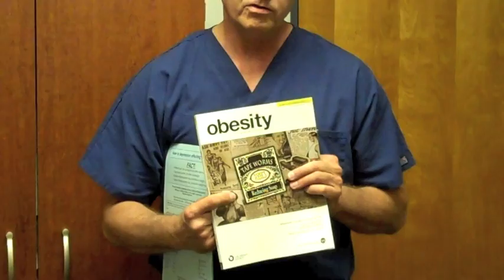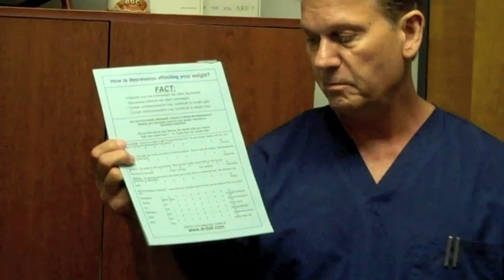Depression and Diet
Dr. Owen discusses diet and depression, how fat and sugar promote depression by inflaming belly fat, producing chemicals (cytokines) that change brain chemistry.